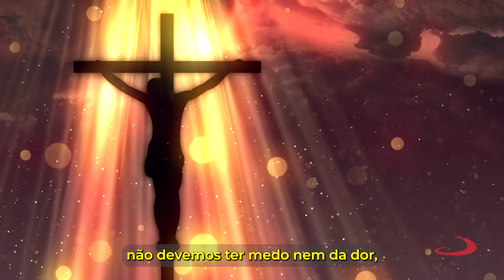Mensagem de Páscoa com Padre Claudiano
Ressuscitei e sempre estou contigo, aleluia; pousaste tua mão sobre mim, aleluia; admirável é tua sabedoria, aleluia, aleluia (Al 138,18.5s).

Em meio às celebrações da Páscoa, recordemos a mensagem de renovação e esperança: Jesus ressuscitou e está sempre conosco. Que neste dia especial a alegria transborde em nossos corações.

A PAULUS deseja a todos uma Feliz Páscoa.